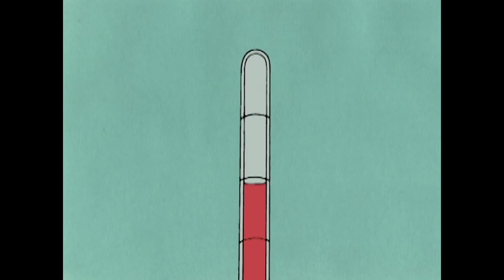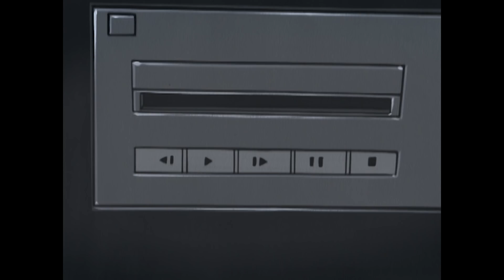Decolar! ✈️ | Pica-Pau | Desenhos animados para crianças | WildBrain em Português